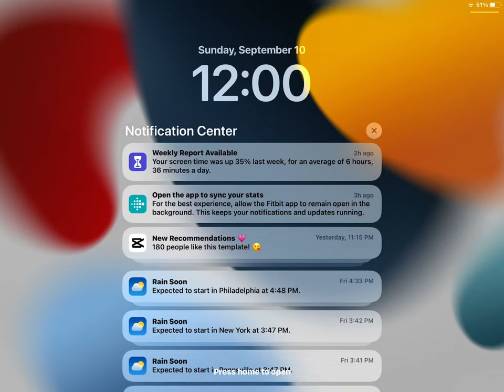September 10, 2023